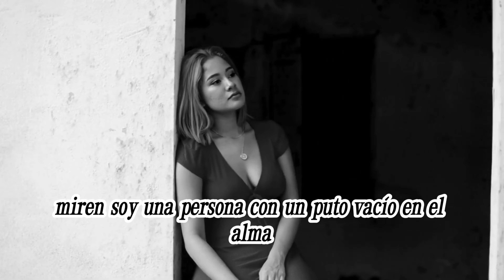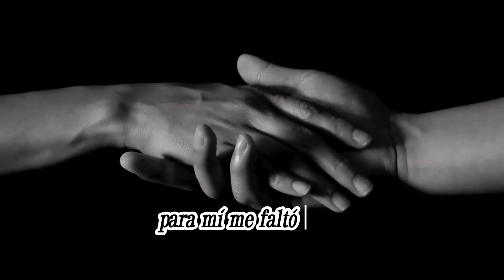¿Quien Era El?